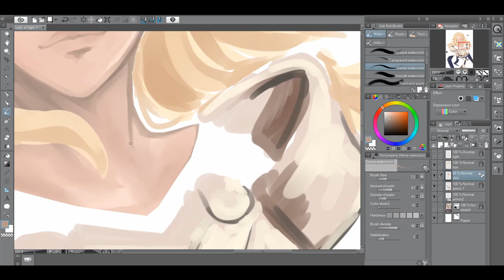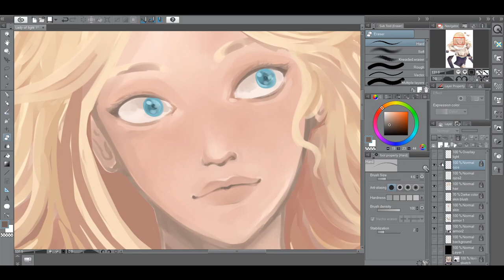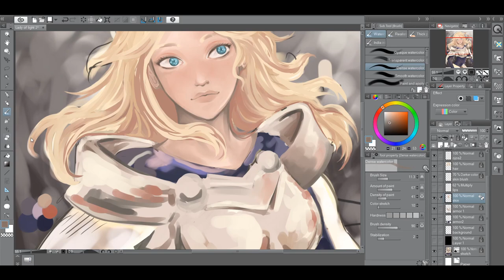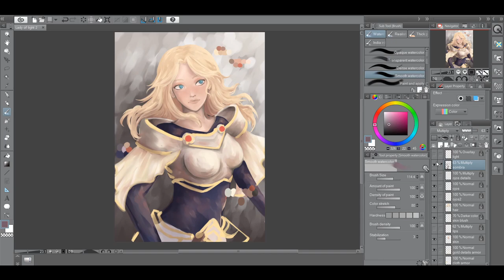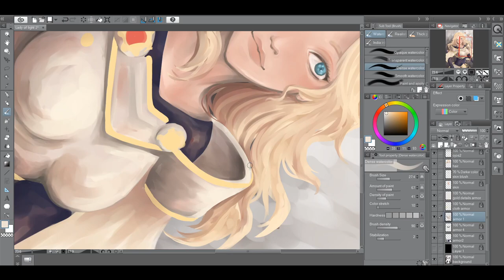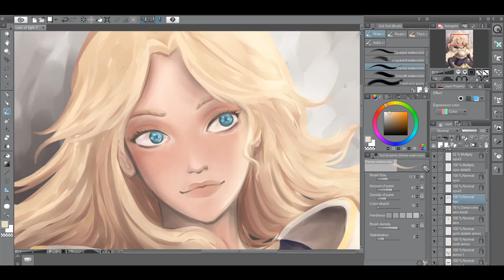Lux - League of Legends (Clip Studio Speed Paint)